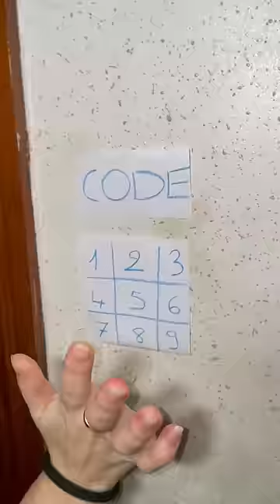أعود مع بنات عمي لزوجتي الروسيّة فجأة بعد غياب 12 سنة😂